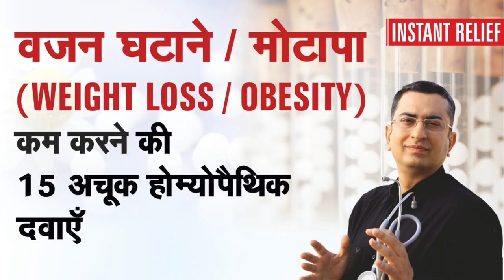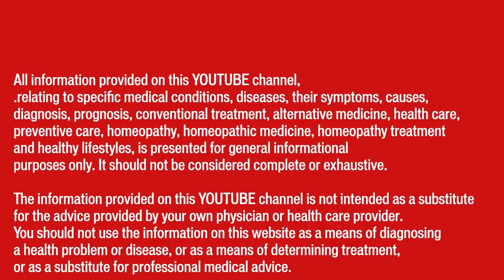मोटापा || Obesity || Natural Homeopathic remedies with symptoms || होम्योपैथिक उपचार